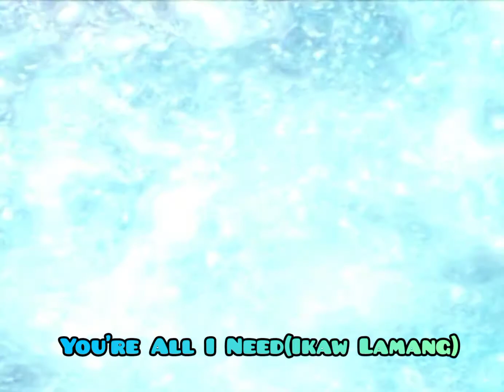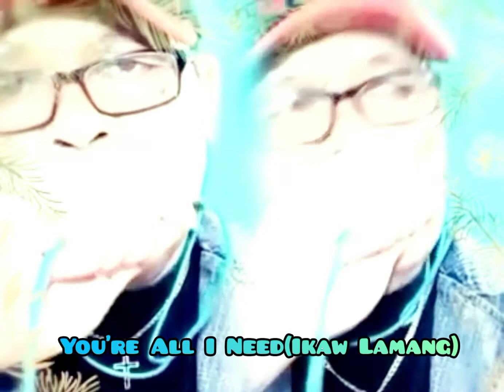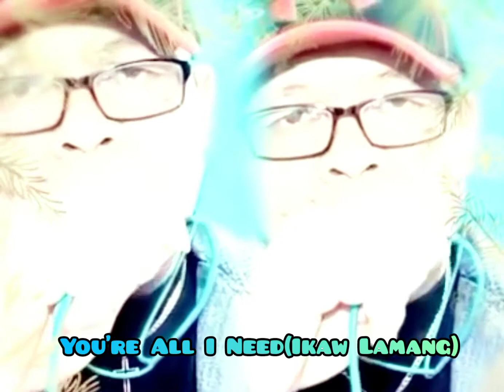You're All I Need(Ikaw Lamang Tagalog version) - White Lion cover by Dodge Olmillo Maglangit